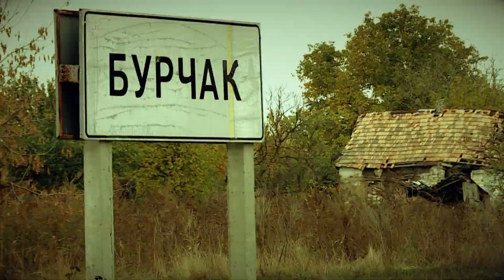Анонс спецпроекту "Долі. На межі...безсилля"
За 12 років у Запорізькій області ліквідовано 14 сіл. Чому зникають українські села та як рятуються ті, хто залишився доживати віку на самоті. Дивіться спецпроект Катерина Даньшиної «Долі. На межі…безсилля».